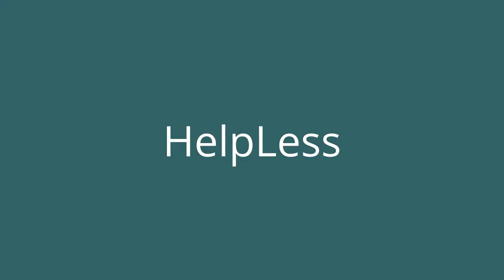Walton Upcoming Laptop's and Price